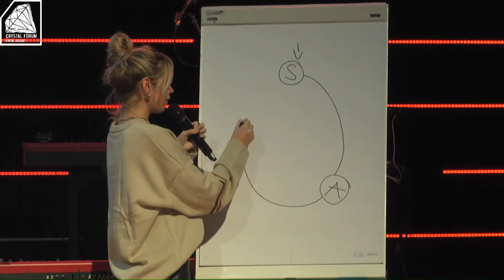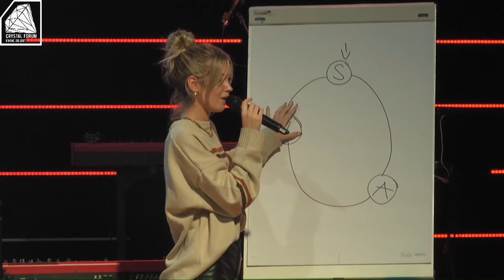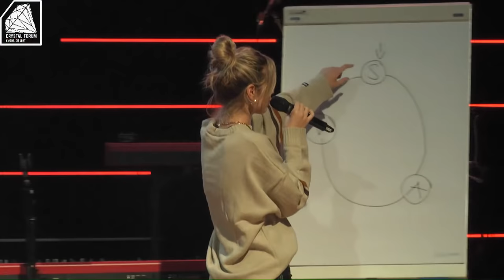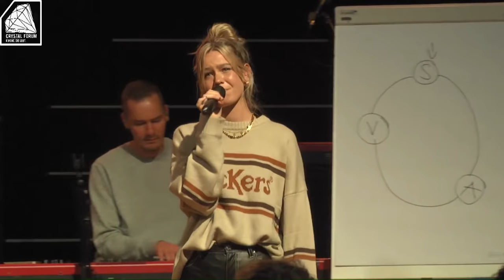The Hurt in us | Millane Friesen | Face to Face | 16.10.2021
the hurt in us | Millane Friesen | Face to Face || Face to Face | Crystal Forum | 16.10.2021 | Schwenningen